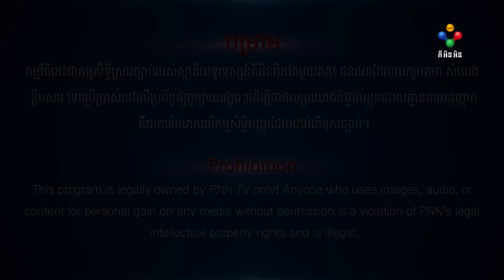រឿង ដឹកបេះដូងរកស្នេហ៍ ភាគទី១១